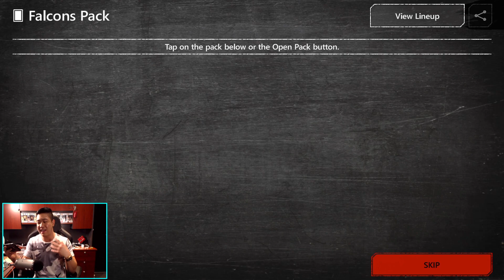THE GLITCH IS BACK LTD MIKE VICK GAMEPLAY!! MADDEN MOBILE 20 GAMEPLAY!!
Follow/ Like My Facebook Gaming Page!!

Thanks